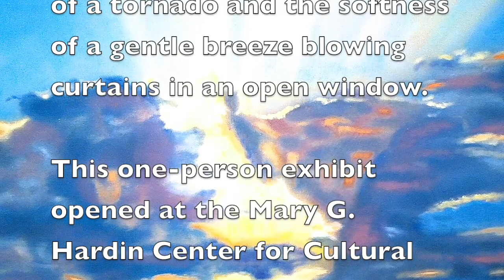Elements: Earth, Wind, Fire, Sea & Sky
Oil paintings by Anna Mullin show the good and bad aspects of the 5 elements: earth, wind, fire, sea & sky.  Accompanying music is "Illumination" by composer Reagan Mullin and arranger Anna Mullin.